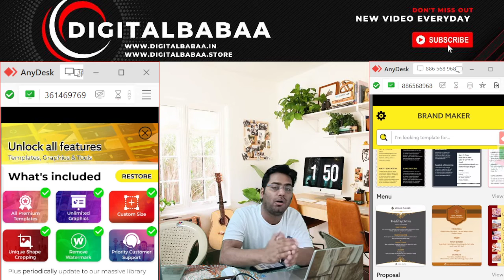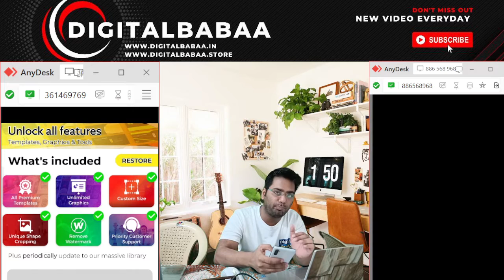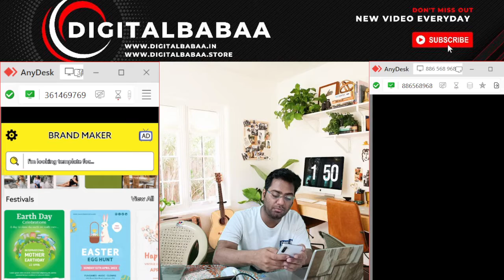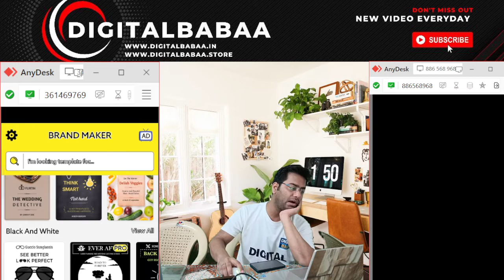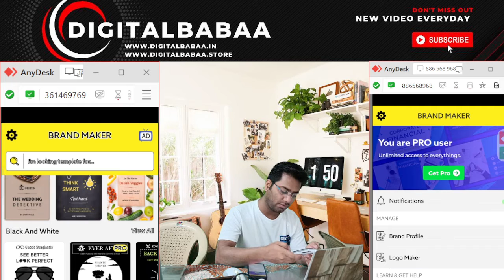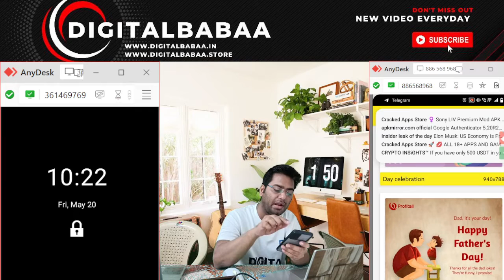how to use brand maker | how to create brand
brand maker app
brand maker
premium brand
premium brand marketing
premium logo design
how to create brand name
how to create brand account youtube
how to create banner in mobile
create poster in mobile
mobile me banner kese
mobile me banner kaise banaye
mobile me banner kaise banaen
mobile me banner kaise banate hain
poster banner making app
unlocked android apps,
how to unlock android app lock
how to unlock android apps